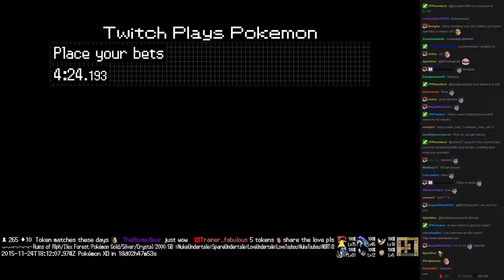Twitch Plays Pokémon Battle Revolution - Match #30471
Match #30471 [Blue: Bulbasaur, Charmander, Squirtle] vs [Red: Turtwig, Chimchar, Piplup]